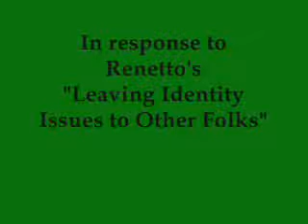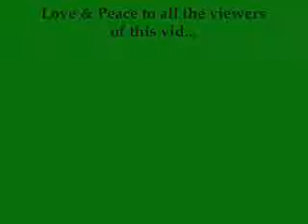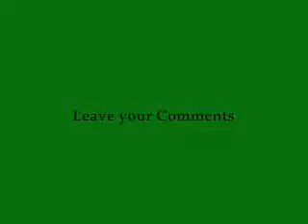Response: Renetto's "Leaving Identity Issues to Other Folks"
A response to a video I find completely devoid of tact.